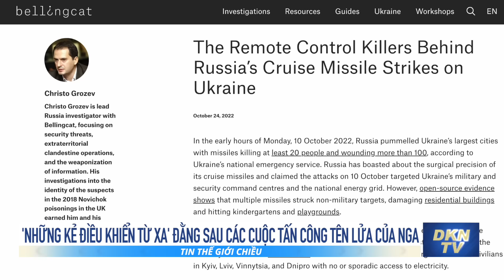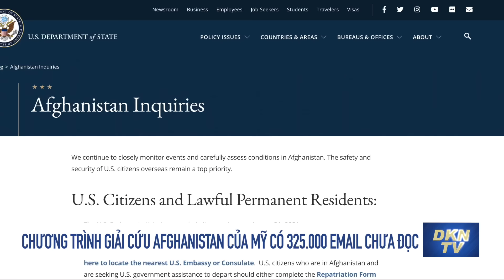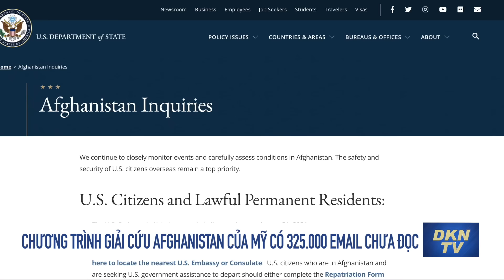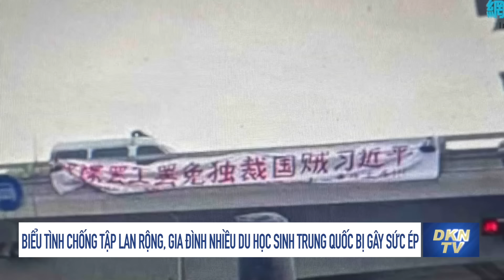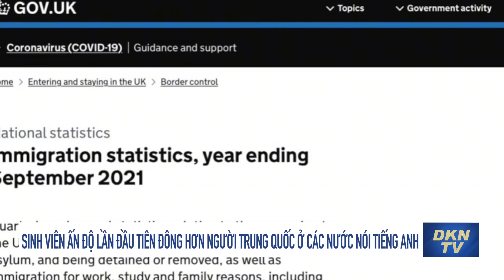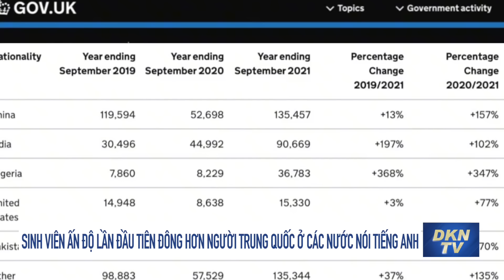Thế giới chiều 25/10: Chính quyền Kherson thân Nga thành lập lực lượng dân quân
- Chính quyền Kherson thân Nga thành lập lực lượng dân quân
- IAEA cử thanh sát viên tới các địa điểm hạt nhân của Ukraina
- 'Những kẻ điều khiển từ xa' đằng sau các cuộc tấn công tên lửa của Nga
- Chương trình giải cứu Afghanistan của Bộ Ngoại giao Mỹ có 325.000 email chưa đọc
- Biểu tình chống Tập lan rộng, gia đình nhiều du học sinh Trung Quốc bị gây sức ép
- Sinh viên Ấn Độ lần đầu tiên đông hơn người Trung Quốc ở các nước nói tiếng Anh